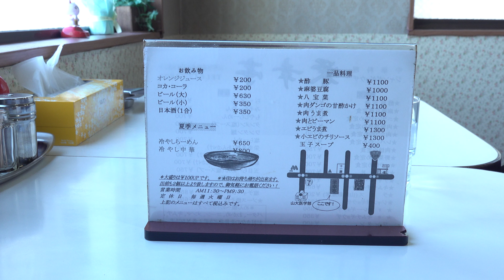2020 山形市桜田東 「中華料理店 栄幸亭」 らーめん・ジャンボギョウザ・チャーハン 4K版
懐かしい味の中華料理店です。